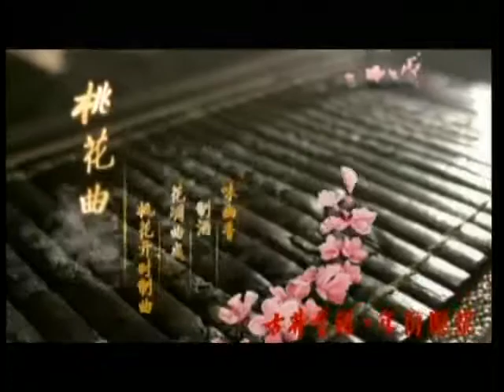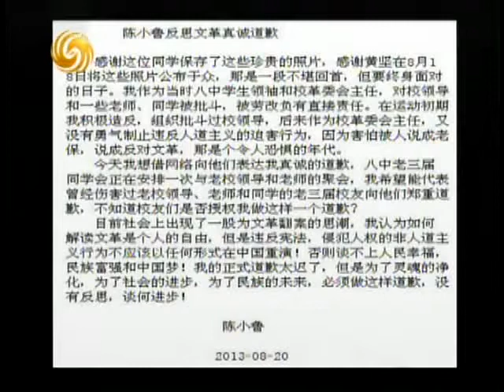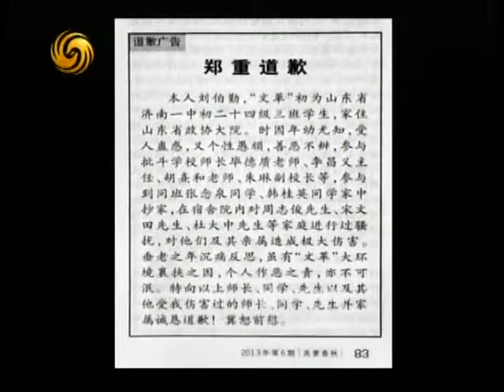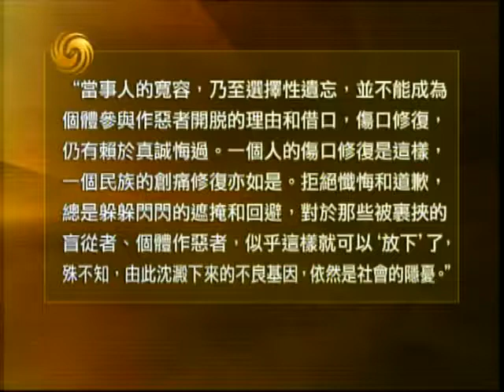锵锵三人行20130822 窦文涛：梦鸽为了儿子李某某甘当“秋菊”